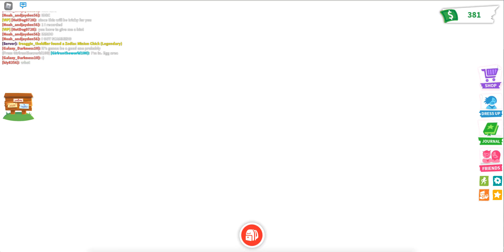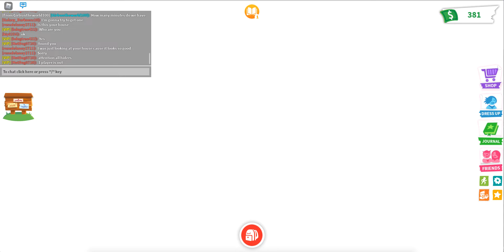Adopt Me Hide And Seek Video Part 2!